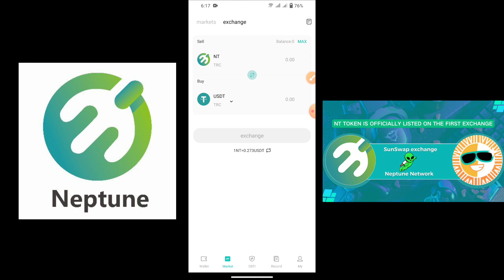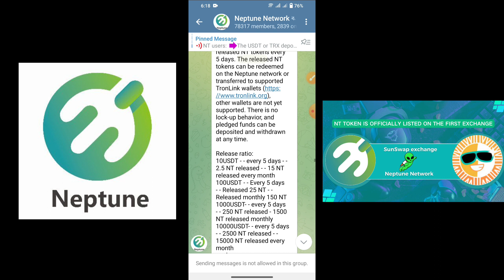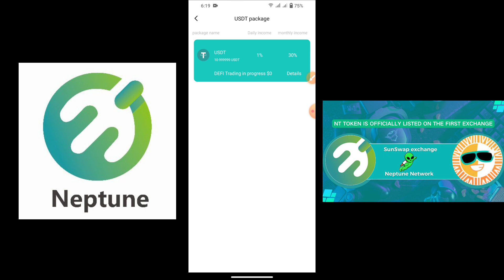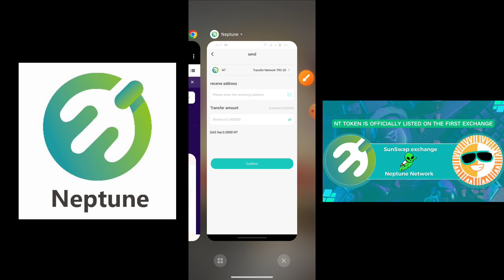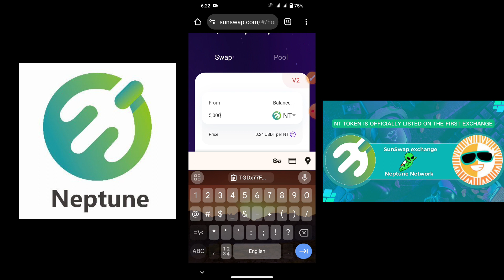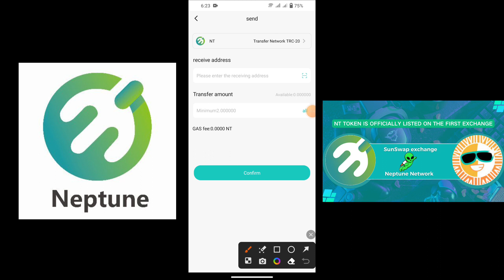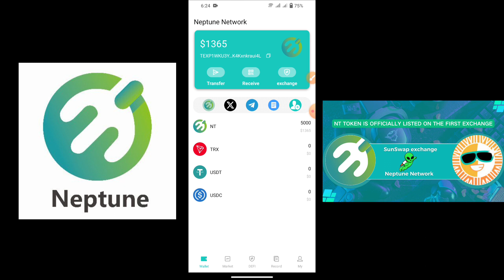Neptune Network Sunswap Exchange Listed || Nt Token Withdrawal $1,365 || Neptune Network Sell 🤑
NT contract address:
  TGDx77FdHH9GdGWnCYuEN8X2XcbyJGS4rT

NT currency exchange can be done on the Neptune network program and sunswap exchange

Neptune network
Neptune network update
Neptune network new update
Neptune coin withdraw
Neptune Network news
Neptune coin listing
Neptune coin airdrop
Neptune coin unlock
Neptune Network sell
Neptune coin price
Neptune coin claim kaise kare
Btc mining app
Core btc airdrop